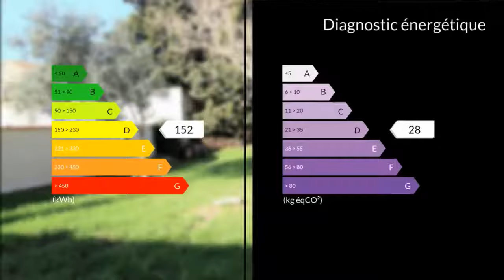A vendre - Maison/villa - Marseille 13eme (13013) - 9 pièces - 200m²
CLAIRIMMO Chateau Gombert Tél : 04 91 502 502 email : RCS 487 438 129 Découvrez cette charmante Maison Marseillaise sur 2 niveaux Offrant de beaux volumes et de belles prestations !Entièrement rénovée en été 2018, elle dispose de 5 chambres avec placards , de 3 salles d'eau avec 2 WC ,d'un vaste salon/séjour d'environ 42m².D'une cuisine entièrement équipée ouvrant sur une 1ère terrasse de 20m² , surplombant un jardin sans vis à vis de 280m² avec espace barbecue et une seconde terrasse d'environs 36m² . au 2nd niveau : un sous sol d'environs 54m² pouvant servir de salle de jeux , buanderie ..Le plus : Proche métro , accès L2 Grand potentiel !! à voir sans tarder !!     Agent commercial indépendant du réseau national clairimmo Maxihome N° RSAC : 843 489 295